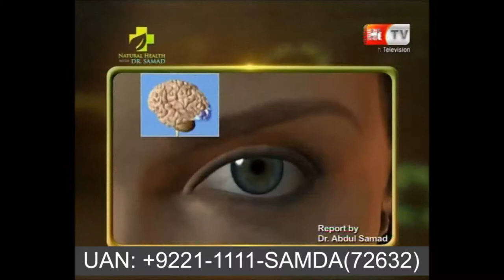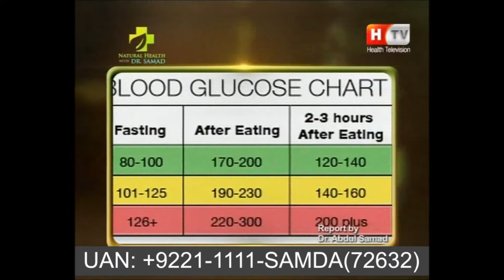how to stop feeling tired in urdu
Simply feeling of fatigue called Tiredness.
Tiredness mean the state of wishing for sleep or rest; weariness.
Become the world's best SAMDA healer and heal very easily fatigue and Tiredness in daily routine.
Heal Chronic Psychological Issues, Physical diseases, Spiritual Problems, Educational Problems, Children's Problems, Behaviour Problems, and Relationship Problems. Heal Yourself and Others with 100% Natural, 100% Positive, and 100% Compatible Healing System.  Activate your Spiritual powers in the best way with World Most Successful Healing Energy Samda. learn how to Achieve Success in your life with Human Magnetic Force, Change Your Life, and Others in Just One or Two Training Sessions Online.
This Course also related to……
Basic Healer Level Course Makes You Deal With:
Read about online Samda, HMF Sessions